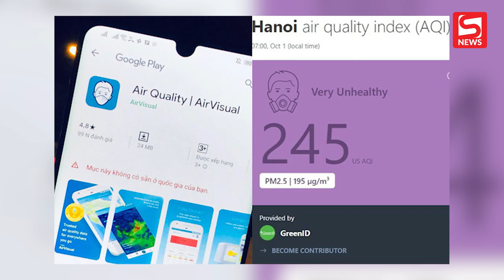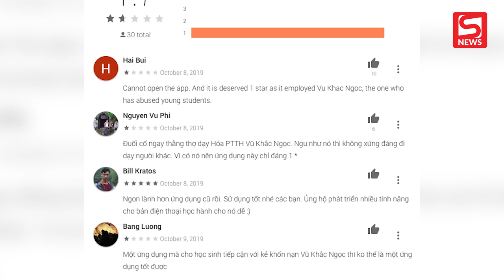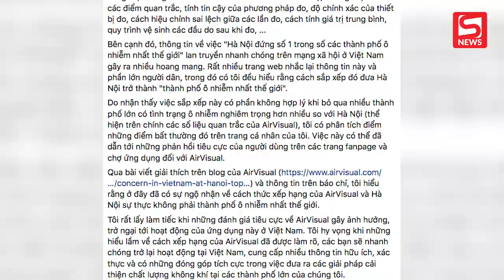Hocmai.vn nhận bão 1* vì hợp tác cùng giáo viên Vũ Khắc Ngọc